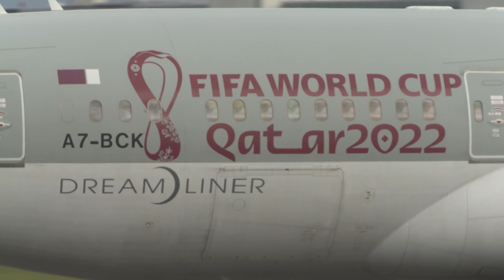60 MINUTES PURE AVIATION - Airplane Highlights of May - Airbus A380, Boeing 747, B777 ... (4K)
60 minutes airplanes only, today with the aviation highlights of May 2023. I was able to film a few interesting planes this month. The orange Boeing 777 of KLM was one of the highlights for sure. KLM has a few special liveries and  the orange B777-300 is one of them. I tried to catch it for quite a while but it almost took me five years to finally film it perfectly while arriving on the Polderbaan at Amsterdam Schiphol. I also included other crosswind landings I filmed that day at Amsterdam.

I visited Amsterdam twice last month. During the other visit the planes departed on the Polderbaan and I was able to film my first Finnair Airbus A350 during nice light conditions. Finnair operates long haul aircrafts on a daily basis between Amsterdam and Helsinki maybe to anser the high cargo demand on the route to Schiphol.

Of course Liege Airport was on my list aswell in May. I visited the belgian airport two times to film a few Boeing 747` s. Liege is a 747 heaven but on some days there is almost no traffic especially during daylight. You have to be a bit lucky if you want to see many 747`s.

Airports: Amsterdam (AMS/EHAM), Düsseldorf (DUS/EDDL), Liege (LGG/EBLG),